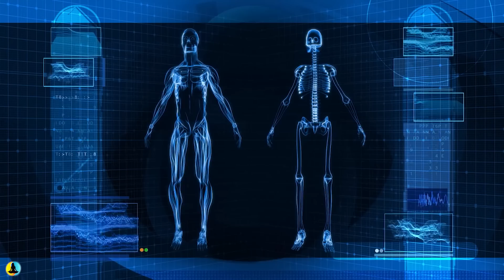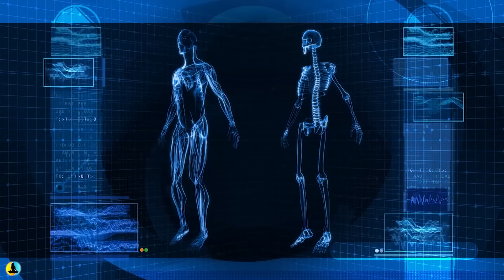UNLOCK Your Subconscious Power ❯❯❯ 285Hz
➤ This track has been created using our Quantum Miracle Formula Frequency. This makes this music very powerful and extremely effective. Users can expect a, 'profound understanding of oneself, along with a deeper understanding of the world around them'. The mind can only be cleared once it understands itself and the space within, however this can take time, listening to this audio track once-a-day for a week should be sufficient in giving clear results. There are different parts of the brain the frequencies within the audio masking stimulate - the left, the right and the central cortex, the frontal lobe is also key here. That is why we recommend wearing headphones to achieve optimal results, the eyes must also be closed.

This music contains ultra potent 285 hertz binaural beats that generate deep penetrative healing. This track has been created using our Quantum Miracle Formula Frequency. This makes this audio very powerful and extremely effective in aiding relaxation and healing, the secret is the blend of these hertz when combined with our stunning harmonious soundtrack which lends itself beautifully to execute the perfect conscious to subconscious blending soundtrack.

We recommend listening to this track for at least 30 minutes once a day for best results. However despite studies being on-going - we are relying on feedback from our viewers on this channel to collaborate sufficient data, so please leave your feedback in the comment section below.

~ Peace & Love ~